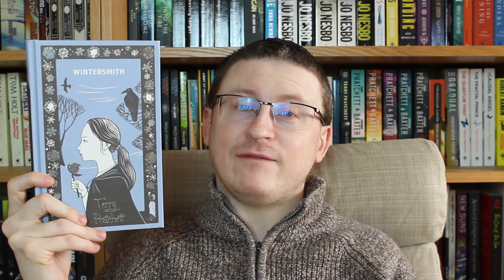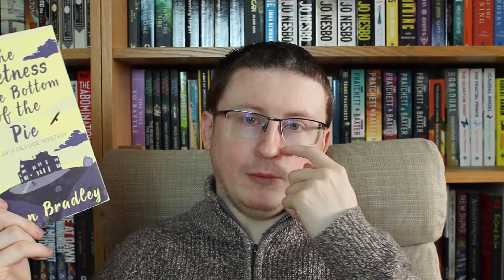January 2022 Reading Wrap-up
The Sweetness at the Bottom Of The Pie by Alan Bradley

Sixteen Ways To Defend A Walled City by K.J. Parker

The Island Of Doctor Moreau by H.G. Wells